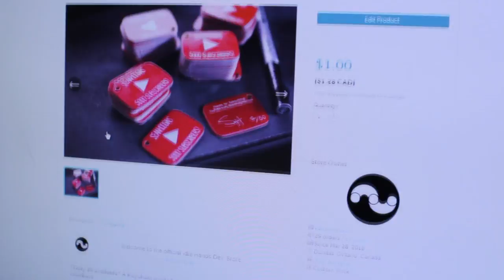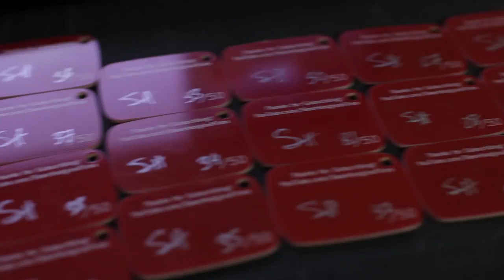5000 Subscribers! Giveaway!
Go here to get a Keychain on Tindie! - Hurry! Once they're gone, they're gone!

These boards were made a PCBWay!

Soldering Iron Hakko FX888D
ESD Safe Tweezers
Rework Station
Power Supply

Camera: Canon T2i
Camera 2: Canon S120
Lens 1: Sigma 30mm Art F1.4
Lens 2: Rokinon 14mm F2.8
Mic 1: Rode Videomic Pro
Mic 2: Rode SmartLav+